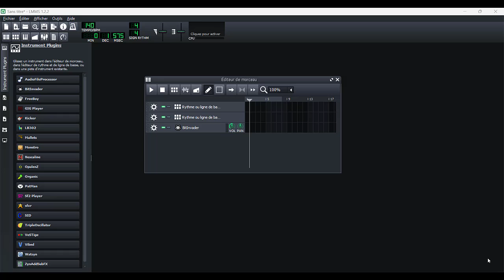LMMS - Déplacer dans éditeur de morceau